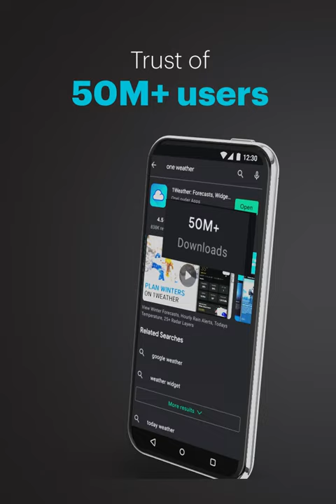1Weather - Best Ranked Weather App, trusted by 50M+ users (15 s, p)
📈 Trending Weather Updates

Know about the latest weather news, events, wildfires, hurricanes, hail and more.

50 Million Downloads and Counting! Download the #1 weather app now 📥